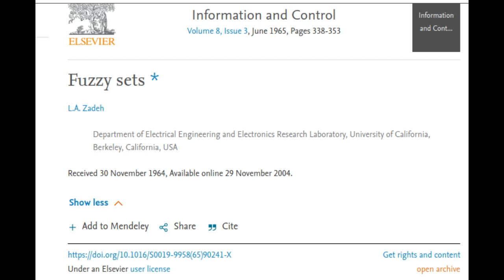Lotfi Zadeh Google Doodle | Short Biography of Father of Fuzzy Logic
Google is showing a Doodle in some countries on November 30, 2021, to celebrate world-renowned Azerbaijani-American computer scientist, electrical engineer, and professor, Lotfi Zadeh. On this day in 1964, Zadeh submitted “Fuzzy Sets,” a groundbreaking paper that introduced the world to his innovative mathematical framework called “fuzzy logic.”